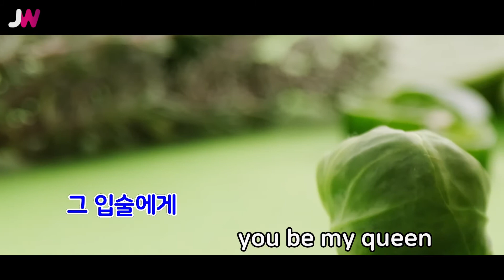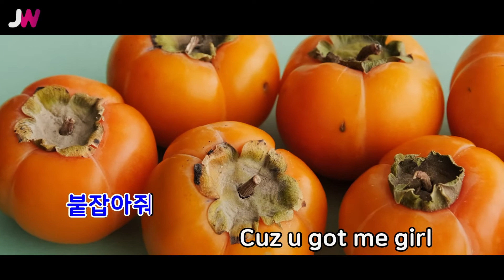[JW노래방] 오늘밤 / 슈가볼(Sugarbowl) / JW Karaoke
번호 - 60282
제목 - 오늘밤
가수 - 슈가볼(Sugarbowl)